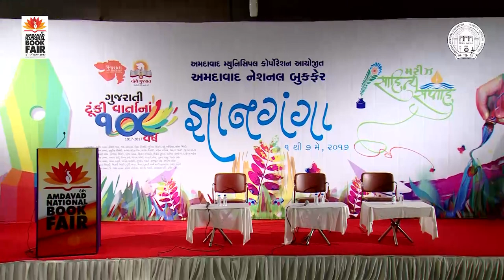2/5/2017 : Gyanganga : ધુમકેતુની વાર્તાઓ : Dhumketu, Mohan Parmar, nisarg Trivedi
ધૂમકેતુમય બન્યો અમદાવાદ નેશનલ બુકફેરનો બીજો દિવસ
અમદાવાદ નેશનલ બુકફેર,બીજો દિવસ
ધુમકેતુની વાર્તાઓ
વક્તા: મોહન પરમાર
વાર્તા પઠન: નિસર્ગ ત્રિવેદી, જીજ્ઞા મહેતા
અમદાવાદ નેશનલ બુક ફેરના બીજા દિવસે ટૂંકી વાર્તાના 100 વર્ષ પૂરા થયા એ નિમિત્તે ગુજરાતી ભાષાના મહાન વાર્તાકાર ધુમકેતુની વાર્તાઓનું નિસર્ગ ત્રિવેદી અને જીજ્ઞા મહેતા દ્વારા પઠન કરવામાં આવ્યુંહતું.
ટૂંકીવાર્તાને 100 વર્ષ પૂર્ણ થયા. વર્ષ 1918 પછી ગુજરાતી વાર્તાઓ શરૂ થઈ.ધુમકેતુએ 34 નવલકથા લખીહતી. પોસ્ટ ઓફિસ, વિનીપાત અને આત્માના આંસુ જેવી તેમની વાર્તાઓ વિશ્વસ્તરીય છે.
નિસર્ગ ત્રિવેદીએ ધુમકેતુની ‘પોસ્ટ ઓફિસ’ની વાર્તાનું પઠન કર્યું હતું. જ્યારે જીજ્ઞા મહેતાએ ‘રાજપૂતાણી’ વાર્તાનું પઠન કર્યુંહતું.